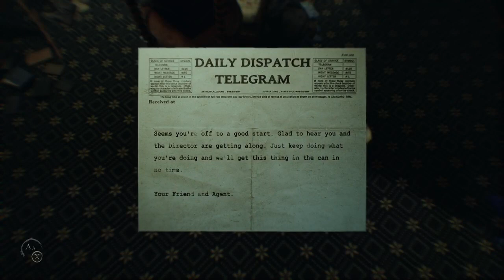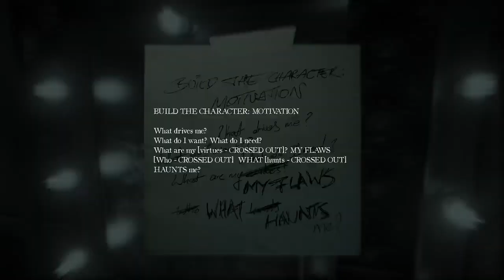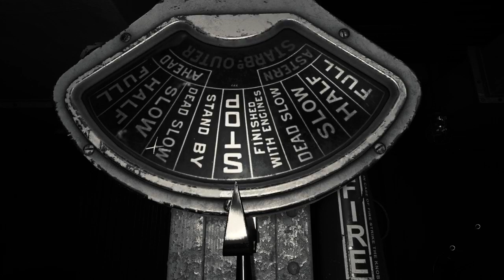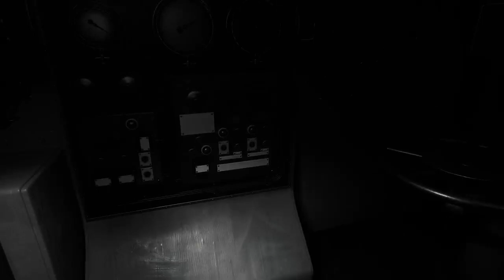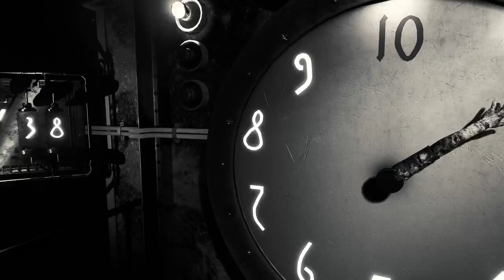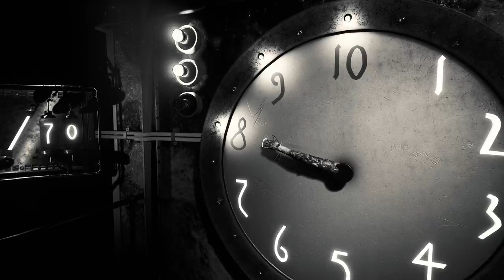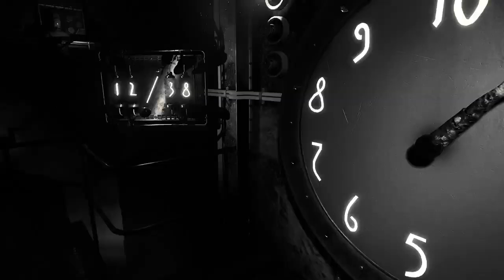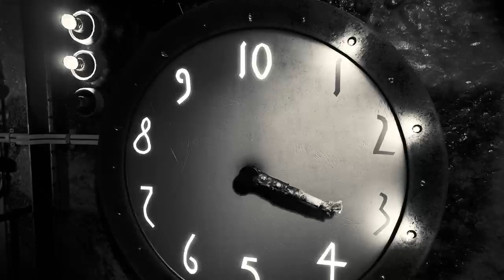Spoopy Sunday | Layers of Fear 2 Stream VOD